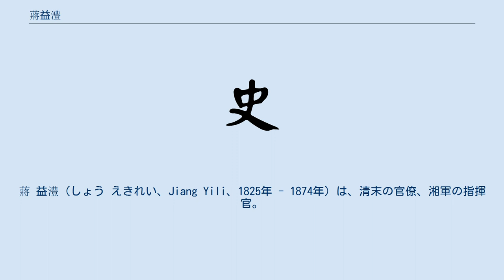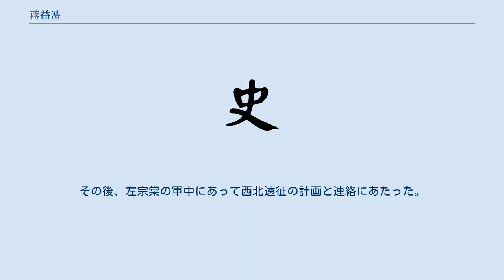蔣益澧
蔣 益澧（しょう えきれい、Jiang Yili、1825年 - 1874年）は、清末の官僚、湘軍の指揮官。
字は薌泉。
湖南省湘郷県出身。
 若い時から保守的な郷里と合わず、四方を旅する生活を送ったが、咸豊の初めに湘軍に加入した。
最初は曽国藩の直属部隊にいたが、1854年に羅沢南の部隊に転じ、江西省・湖北省で太平天国軍と戦い、戦功により知府に任命された。
 1857年、広西巡撫駱秉章の招きで、広西省で大成国の鎮圧に加わり、道員に昇進してバトゥルの称号を得た。
1858年には大成国から柳州を奪回した。
1859年、太平天国の石達開軍が湖南省から広西省に進出したが、援軍として桂林を守ったため、広西按察使、さらに広西布政使となった。
その後弾劾されて降格となったが、石達開の部将の石鎮吉や賀県の陳金釭を破り、1861年に広西按察使に戻された。
さらに同年、大成国を滅ぼした功により広西布政使となった。
 その後、浙江布政使に転任となって閩浙総督左宗棠のもと、杭州を奪回するなど太平天国との戦いで数々の功績を立てた。
1864年に左宗棠が福建省に太平天国軍を追撃すると蒋益澧を浙江巡撫代理に推薦した。
蒋益澧は巡撫として減税や水利事業や学校の創設を行った。
1866年、広東巡撫となって洋務運動を進め、造船工場を設立した。
しかし両広総督瑞麟（ルイリン）と合わずに弾劾され、降格された。
その後、左宗棠の軍中にあって西北遠征の計画と連絡にあたった。
 死後、広西省時代の功績によって巡撫の官位に戻され、果敏の諡号を贈られた。